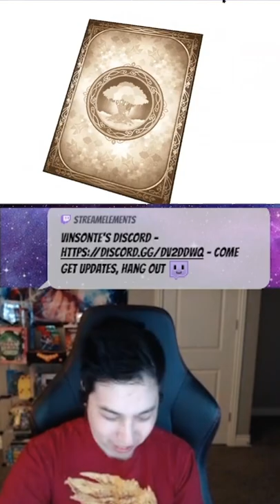Back to Back Rainbow for Echoes of Mana